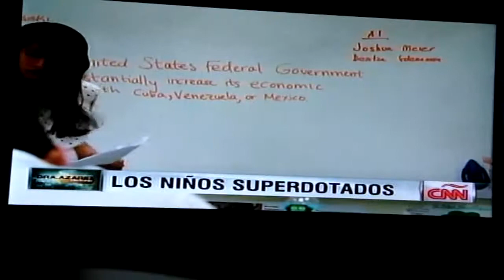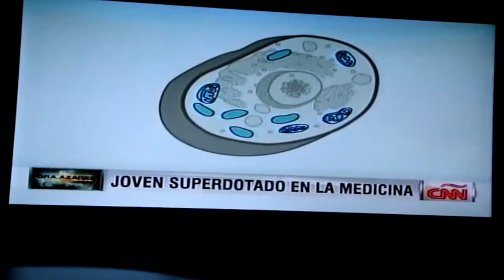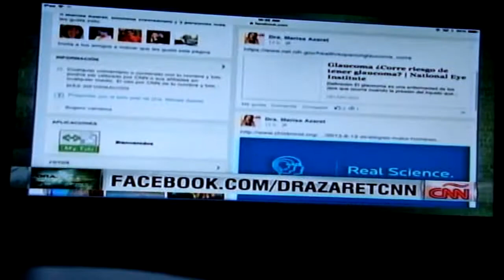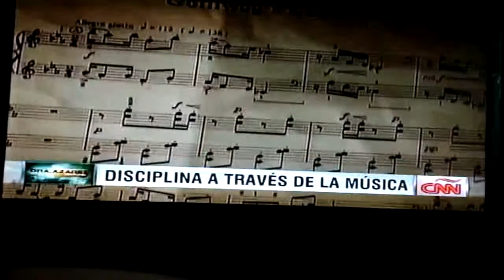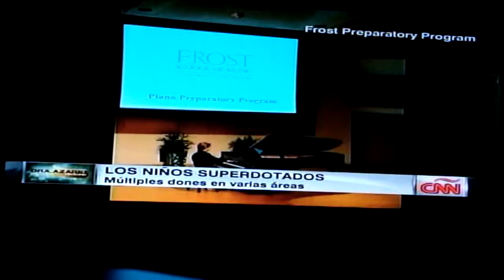Dra Azaret, 17 de enero 2015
Contenido principal: niños e inteligencia.